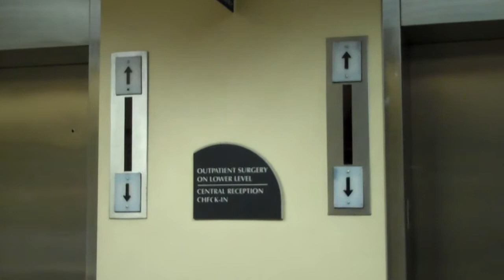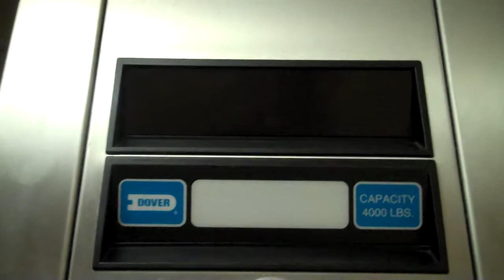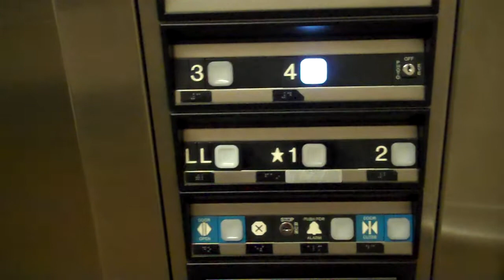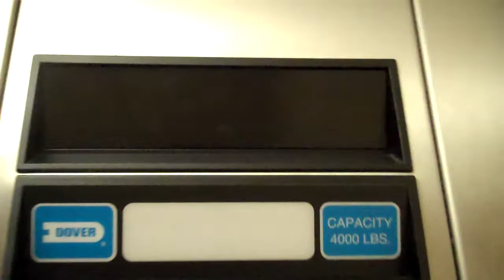EPIC MOTOR-Dover Hydraulic Elevators @ Mercy General Hospital-CA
In my opinion, these have the best hydro motor startups ever